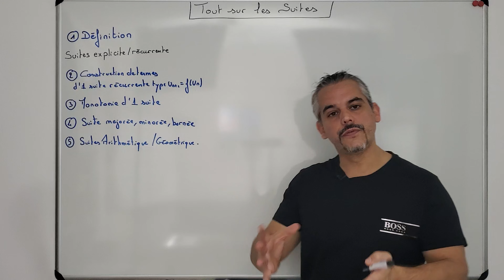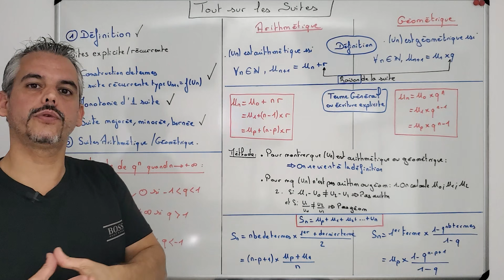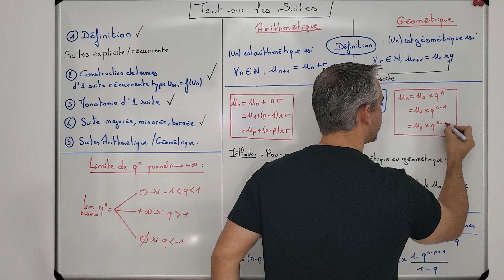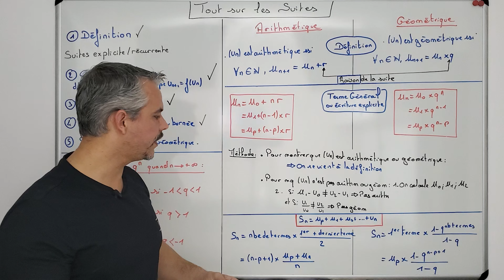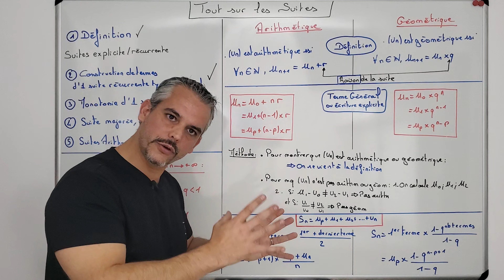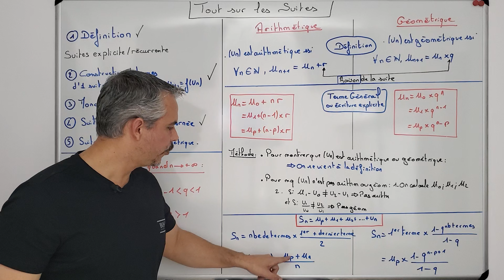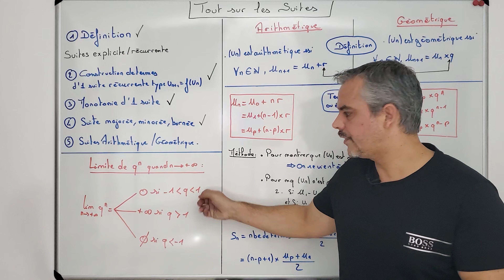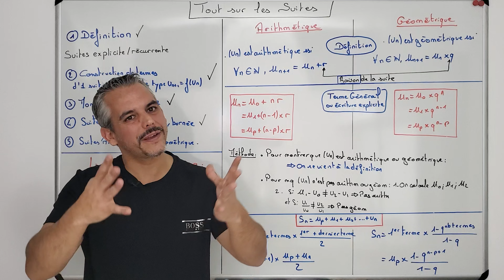Tout sur les suites de 1ère en "quelques" minutes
Je vous fais aujourd’hui un résumé de cours sur les suites numériques de 1ère. De la définition aux suites arithmétiques et géométriques, en passant par les variations, la majoration et la construction de termes.

Thème : Suites Numériques – Définition – Suite Explicite et récurrente – Construction de termes consécutifs d’une suites récurrente – Majoration minoration, suite bornée – Monotonie ou Variation d’une suite – Suites Arithmétique – Suite Géométrique.

Niveau : Première spécialité maths.

Contenu : Cours magistral.

Sur ce lien, un dossier sur la suite de Fibonacci ainsi qu’un Podcast